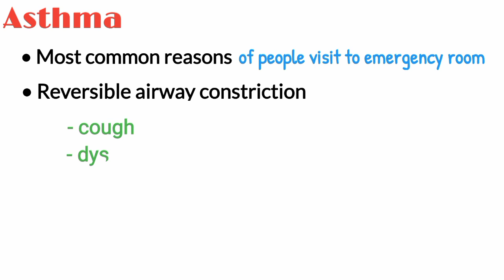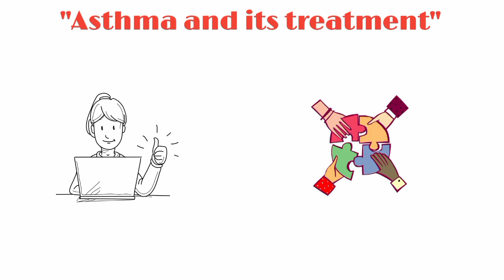What is Asthma| Causes of Asthma| Symptoms of Asthma| Treatment| Pharmacology| Made Easy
What is Asthma| Causes of Asthma| Symptoms of Asthma| Treatment of Asthma
▪ Asthma or asthma disease is a chronic airway inflammation disorder due to complex interactions between inflammatory cell mediators, and airway cells. This video will explain about causes of asthma, symptoms of asthma and treatment of asthma. It's a disorder in which your airways narrow and swell, causing you to cough up more mucus.
▪ Symptoms of asthma include breathing difficult, resulting in cough, chest pain, whistling (wheezing) on exhalation, and shortness of breath.
▪ Asthma is commonly treated with rescue inhalers (salbutamol) to relieve symptoms and controller inhalers to prevent symptoms (steroids). Longer-acting inhalers may require in severe cases to keep the airways open (formoterol, salmeterol, tiotropium), as well as inhalant steroids.
▪ Asthma is one of the most common reasons people visit the emergency room. It implies reversible airway constriction (peak flows differ by more than 20%) with or without cough, dyspnea, or wheeze.

Chapters:
0:00 - Asthma (inflammatory disorder)
0:13 - Symptoms of Asthma
0:23 - Treatment of Asthma
0:32 - Long Acting inhalers